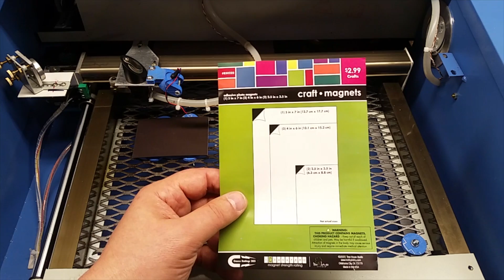K40 eBay Chinese CO2 Laser - Cutting Magnetic Adhesive Material!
for more information on this and many other projects!  As in this episode we will be cutting craft adhesive magnetic material on the K40 eBay Chinese CO2 Laser.  How does it work?  Well watch and see!